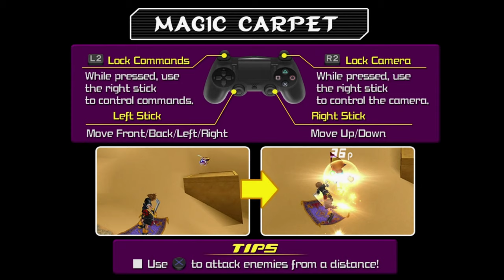[ Part 42 ] He Gonna Betray Us - Kingdom Hearts 2